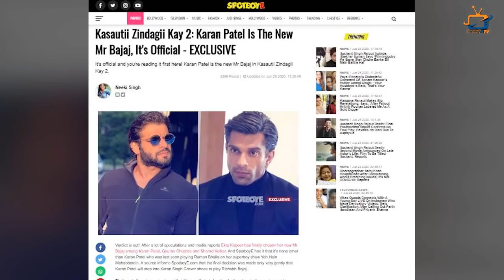Karan Patel is the New Mr. Bajaja of Kasauti Zindagi Kay 2 !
If Latest Reports to be believed, Not Gaurav Chopra Or Sharad Kelkar, Ekta Kapoor Finds Her Mr Bajaj In Karan Patel…Check out the video